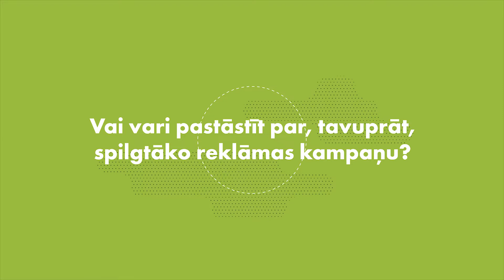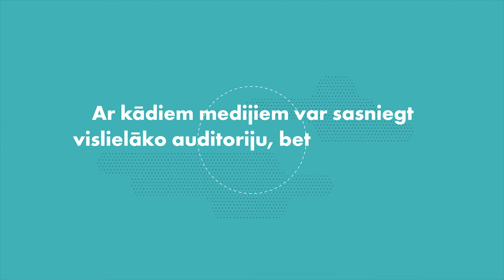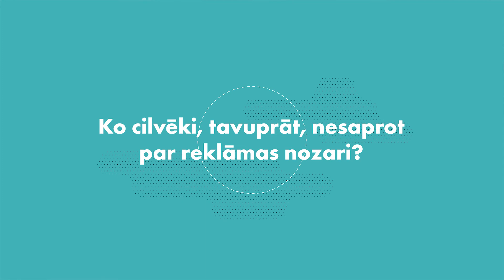Intervija ar reklāmas speciālistu LV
Šis video ir daļa no tiešsaistes kursa medijpratībā "Very Verified Baltics". Viss kurss ir pieejams šeit Kurss ir pieejams latviešu, angļu, krievu, igauņu un lietuviešu valodās.